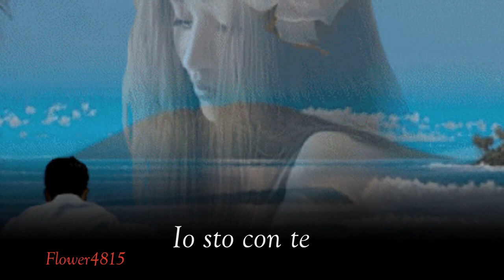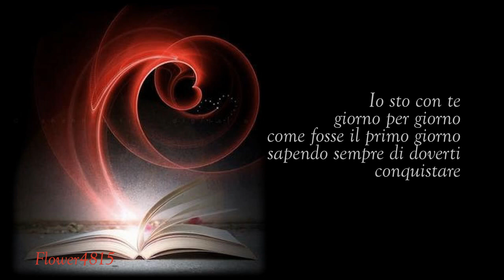* Io sto con te * Pensieri-in-musica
Pooh  (1987)